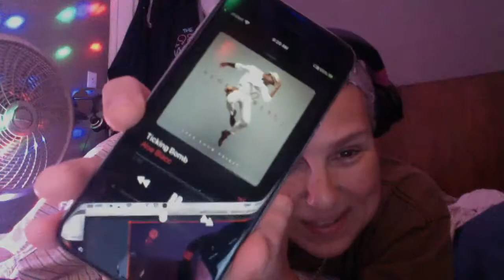the blah Blah BLAHs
Spirituality and Spectrum Merge With Marge

Page aim: Raise Your Vibration
!? Same Dot = ♥️
I Believe Spectrometers are part of the human race (slowed to a stroll) to create things to raise the vibration of others. Scientists to
make life simpler so that the plastics can complicate it.Artists to mix emotions like paint on a palette. Musicians to concoct harmonies that play my pineal gland like a harp and a cathedral organ that blows bubbles. Those that do not have much to say.. they haven't found their audience yet.

All Karma offered through donation Will be returned with admiration..until I can do more! heyoka